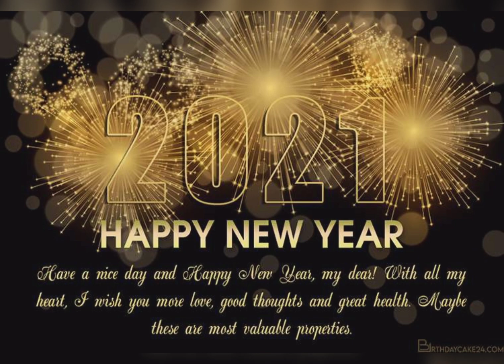New Year's Greetings/BWSWR GWDAN 2021/New Year's Wishes#Newyear#Whatsappstatus#2021#HappyNewYear2021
Hello everyone!! From Monomayee Basumatary Bodo Vlogs channel I wish you all very happy and prosperous New Year 2021.
Come let's come together and pray to God for the better tomorrow and better Life,better year❤️❤️❤️